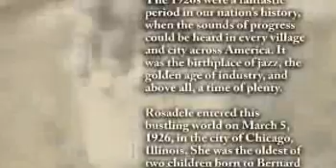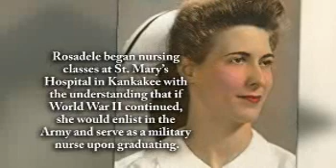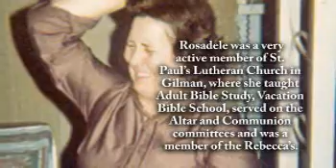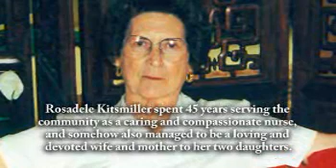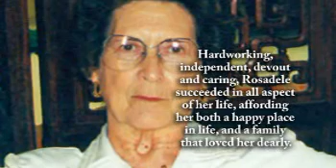Rosadele Kitsmiller - Life Story Digital Film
Life Story Funeral Homes present the life of Rosadele Kitsmiller of Kankakee, IL. To read the obituary of Rosadele Kitsmiller, to read the full Life Story, or to leave a memory or comment, please